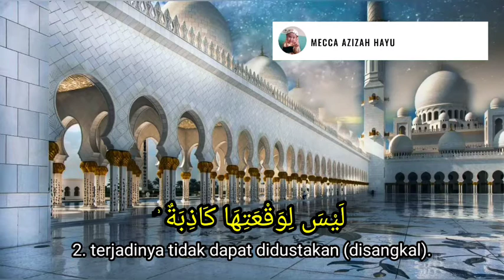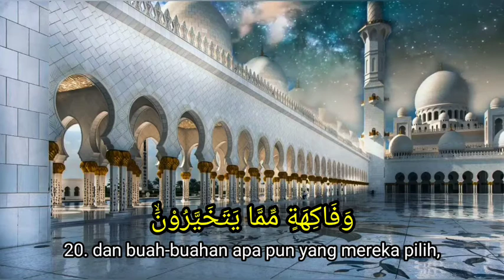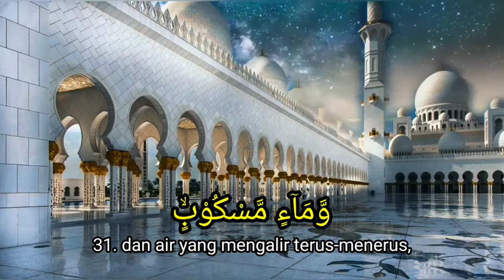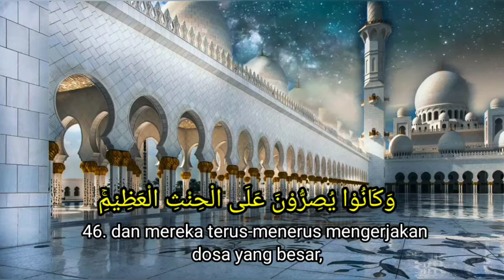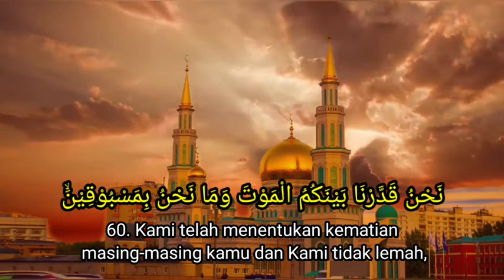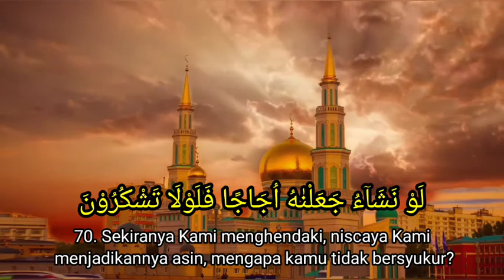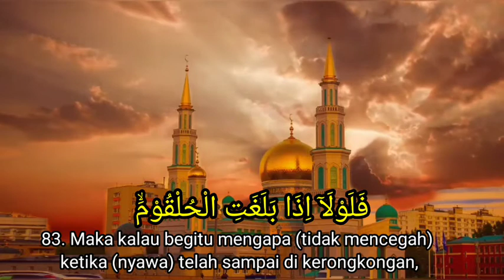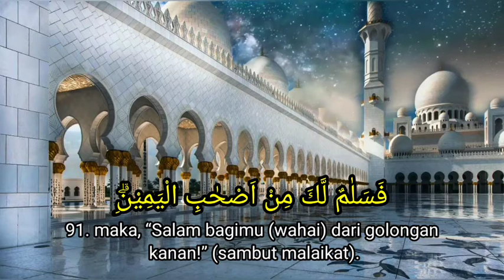Murottal Merdu Surah Waqiah full Mishary Rashid Terbaru 2021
Selamat datang di channel Mecca Azizah Hayu, channel Murrotal anak animasi dan Murrotal Al-Qur'an dengan metode agar anak mudah menghafal Al-Qur'an Juz per Juz. berikut ini video Murottal Al quran Surah Al-Waqiah full merdu Sheikh Mishary Rashid Alafasy , Arab dan Terjemahannya.
Murattal dengan suara  yang khas dan merdu, Insyaa Allah mampu memberi manfaat penguatan hafalan qur’an pada anak dan juga dapat membantu untuk menambah kecintaan anak-anak pada al-Qur’an agar anak cepat hafalan.